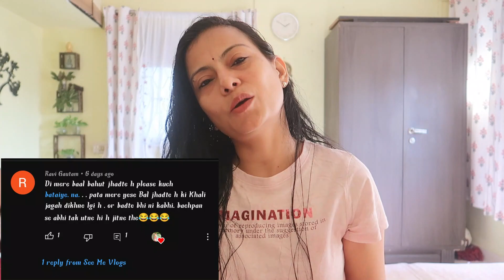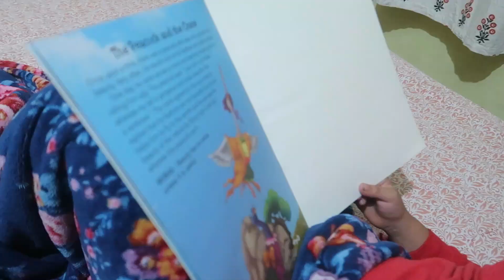Hair Fall | क्यों झड़ते हैं बाल? | Daily Routine Vlog | See Me Vlogs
आप सभी को नमस्ते